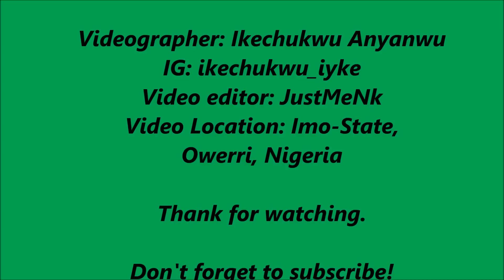Abobolais Dance Video: JustMeNK in Nigeria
So I went back to Nigeria for Winter break 2015 after 6 years and decided to record a dance video for y'all while I was there :)

Special shout out to my friends (the dancers & videographer) for making this memorable event a success.